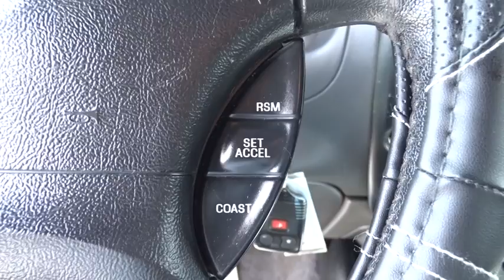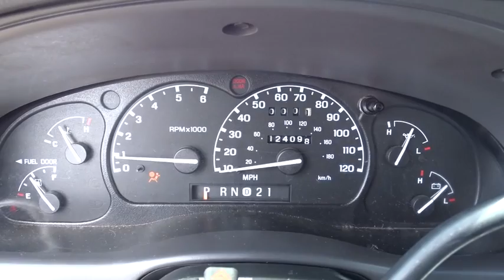2002 Ford Ranger Columbus, Delaware, Westerville, Gahanna, New Albany, OH K60887A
2002 Ford Ranger
2002 Ford Ranger XLT Appearance - Stock#: K60887A - VIN#: 1FTYR44U82TA29650

Krieger Ford
1800 Morse Road

*Keyless Entry *Chrome Wheels *Chrome Wheels Rear Wheel Drive